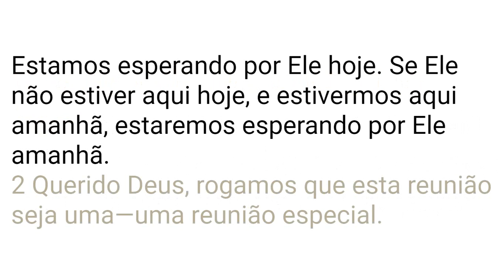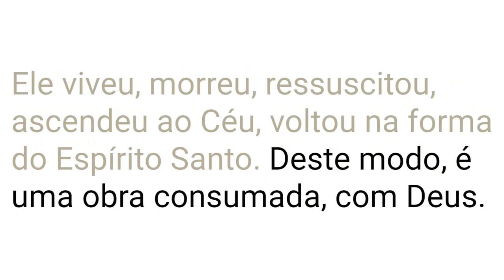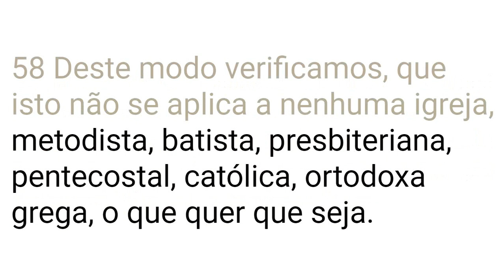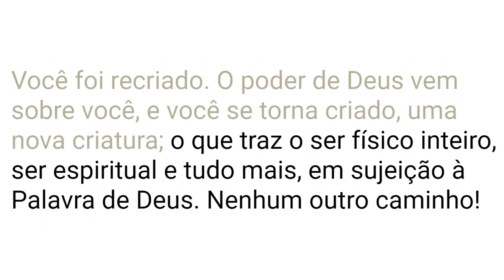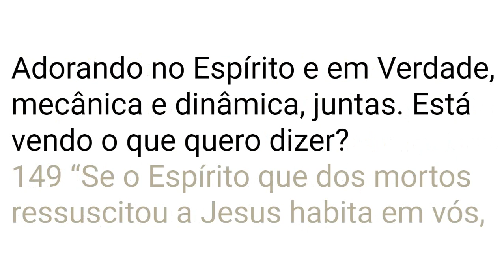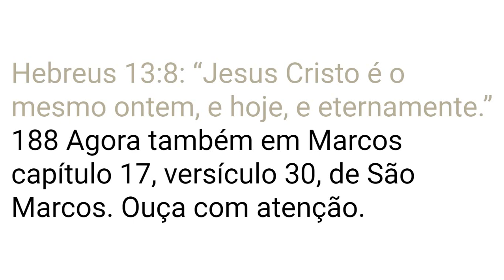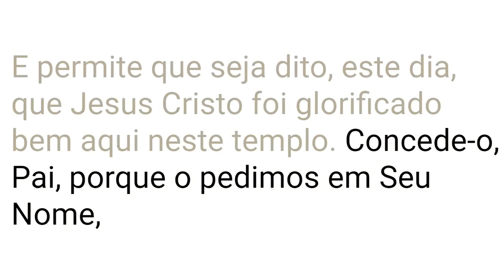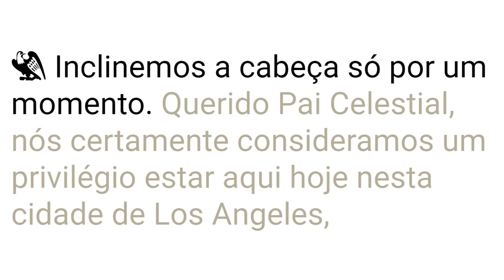65-0425 O Lugar de Adoração Provido por Deus